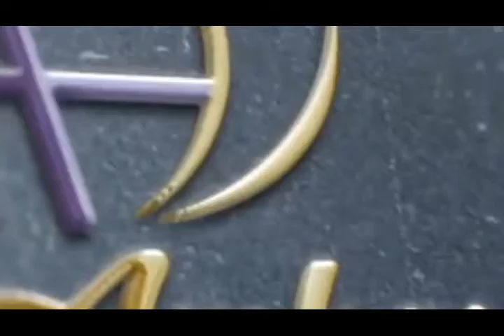MIGHTY INSTANT RISE UP AND WALK TESTIMONY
Mr Nyarugwe was feeling extremely and could not walk since the 26th of December 2019. This was due to the food he ate during the festive season and since then he had not been able to eat solid food. This condition had drained strength from his body and he could not walk. He was brought to our Prophetic and Healing Sunday Service in need of a healing touch from Jesus Christ and for the first time in two weeks he walked without the aid of anyone after being prayed for by Pastor TF Macheka in the name of Jesus Christ, he even ate solid food for the first time since the 26th of December. Glory to God.